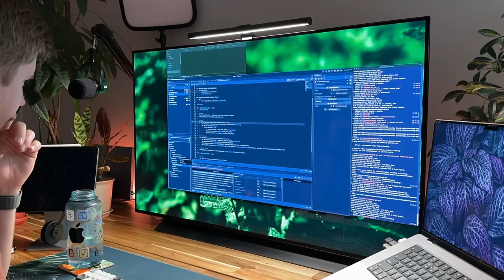Can You Develop Games as a Hobby After Work?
I recently saw a post titled "Is it possible to create games as a hobby after work?" on Reddit, and it got me thinking about how I've been working on video game projects for 6+ years at this point outside of my full-time job.  In this video I share an example of my daily routine, and some tips to create your own system for hobbyist game development.

00:00 Intro
01:09 Start of the routine
08:15 Thoughts on building your own system

🙋‍♂️ SOCIALS

Play Snow Pounce!

Play Blink!

⌨ GEAR

Mac - M1 Max MBP 16" / 32GB RAM / 1TB Storage
PC - Custom-Built Windows 11 - 8 Core i7, 16GB RAM, RTX 3080
Tablet - 12.9" M1 iPad Pro

Desk - IKEA Skogsta
Monitor - LG C1 48"
Mouse - Logitech G502 Lightspeed
Microphone - Blue Yeti (Blackout)
Webcam - Razer Kiyo

Wall Lights - Nanoleaf Shapes
Desk Light Strip - Philips Hue
Monitor Light Bar - BenQ Screenbar
Microphone Arm - InnoGear Heavy Duty (Large)
Webcam Arm - 14" Webcam Stand
Laptop Stand - Rain Design mStand
Dual Laptop Dock - JARLINK Stand
Laptop + Tablet Dock - JARLINK Stand
Office Chair Mat - Amazon Basics Clear Plastic